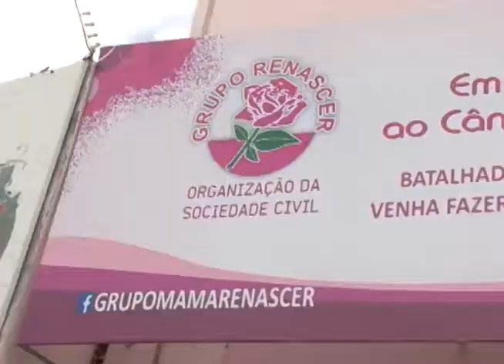Página Aberta - Grupos de apoio ao paciente com câncer de mama (BL2)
O câncer de mama é o segundo tipo de tumor mais frequente no mundo e o mais comum entre as mulheres. Grupos de apoio para mulheres com câncer tem ajudado a recuperar a auto estima dessas mulheres. Confira!

Exibição: 28/12/17